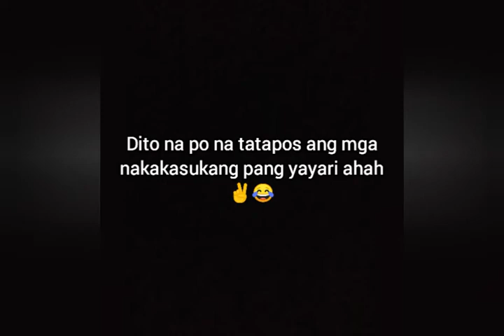Part 2 May Lagim Na Na Ganap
Sobrang sarap magsayawan kapag nasa barrio ang saya na hindi namin malilimutan.